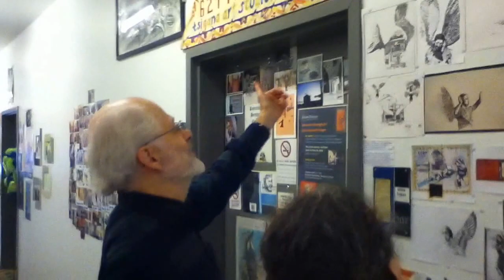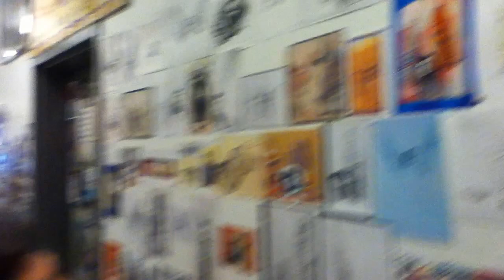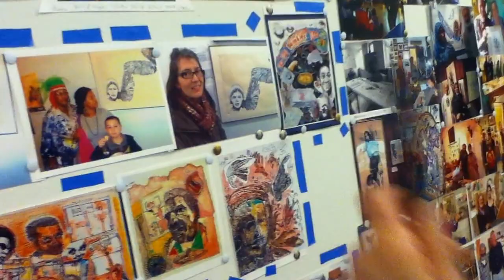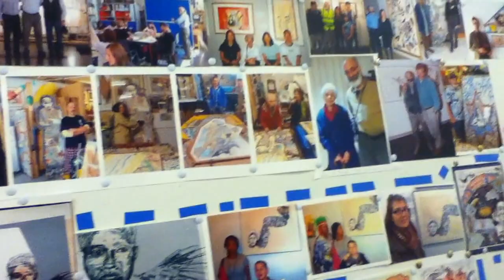Tolerance edu art & Rev. B. Rolston: "My God!," thunder clap follows, w/ D.Kost, A.K.Segan ©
Nov. 24, 2015: Dvorah Kost of Seattle, Brooke Rolston of Bothell, Wash. visited artist & tolerance educator Akiva Kenny Segan's art studio.
Other videos of their respective visits to Segan's studio to see Holocaust and Human rights themed artworks can be seen in Youtube by typing these names  words:
A.K. Segan art Kost
A.K. Segan art Rolston
The first 62 works of the Under the Wings (Holocaust) art series seen in a wall of photos of the art (30 min., 4 sec):
The first 20 drawings of the Sight-seeing with Dignity (human rights) art series shown  in a wall of photos of the artworks; the 20th drawing of the series is shown in the actual artwork (17 min., 26 sec):
96 sec video overview of UTW 63, the 7th mosaic-drawing
3 min., 21 sec. studio overview of the first 5 mosaic-drawing combos of the Under the Wings art series:
Overview of creating the Pére Jacques mosaic-drawing combo footage between late Dec 2014 and mid-July 2015 (34 min., 10 sec); more footage to be added after the work is completed:
A Cascadia College student, artist A.K. Segan talk about Multiple Amputee work (Jan 2015; 7 min., 20 sec)
Segan, a guest tolerance lecturer and workshop facilitator in schools, colleges and other venues, is best known as the creator of the Under the Wings (Holocaust) art series; other Holocaust art; and the  Sight-seeing with Dignity (human rights) art series.

Both series are designed for tolerance education for children ages 5 and up; teens; young adults and adults of all ages including seniors & the elderly.